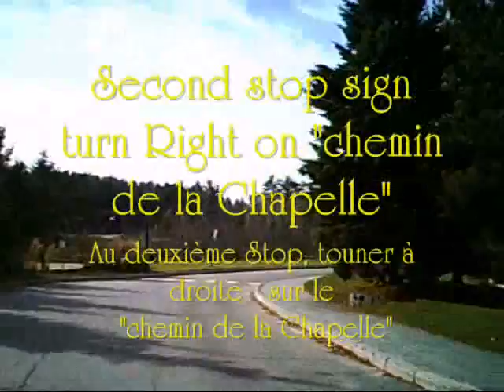Panache driving directions